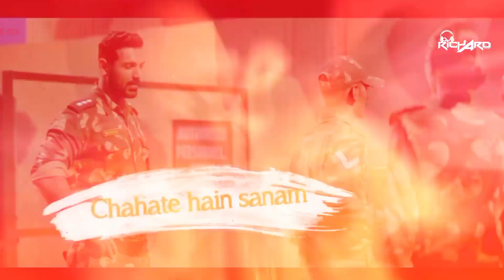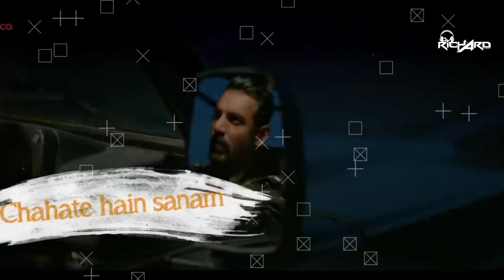Jitni Dafa Dekhu Tumhe Remix Dj Richard Jammu Club miz